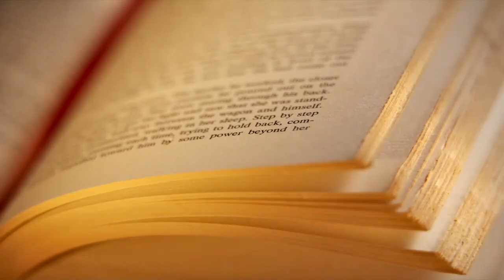2010.04.19. BG 3.16 Lecture by H.G. Sankarshan Das Adhikari - Riga, LATVIA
Bhagavad Gita 3.16 Lecture given by His Grace Sriman Sankarshan Das Adhikari - 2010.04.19. Riga, LATVIA.
Language ENGLISH with LATVIAN translation.